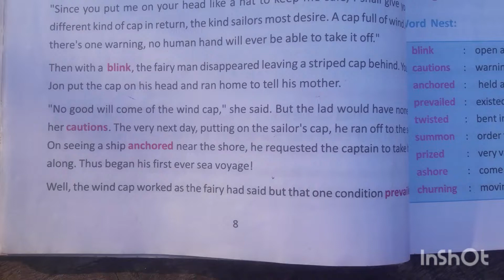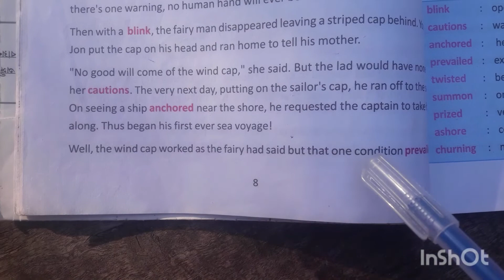THE WIND CAP. Unit-2. Class-VIII. WBBSE.